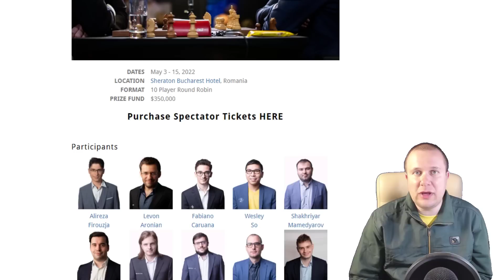Шахматы. Супертурнир Superbet Chess Classic 2022. Обзор 4 тура. Искусство защиты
С 5 по 15 мая состоится первый супертурнир серии Гранд Чесс Тур 2022 под названием Superbet Chess Classic 2022. В Румынии по круговой системе сыграют 10 гроссмейстеров. Главный приз -350 тысяч долларов. Участвуют: Ян Непомнящий, Шахрияр Мамедъяров, Левон Аронян, Рихард Раппорт, Алиреза Фируджа, Уэсли Со, Фабиано Каруана, Максим Вашье-Лаграв, Леньер Домингес и приглашенный гость от страны-организатора Богдан Даниэль Дяк.